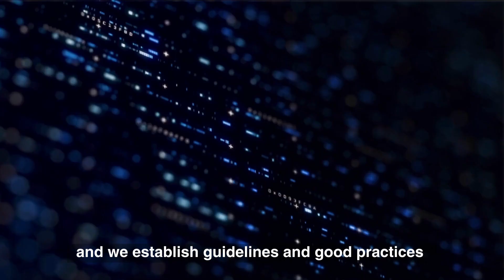CETAF - The Consortium of European Taxonomic Facilities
CETAF in a nutshell|